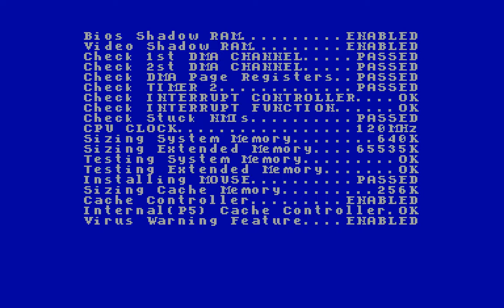Dizzy Down The Rapids Crack Intro - Andy Steeler [zx spectrum]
- главный сайт с демонстрациями на Speccy!
- единственный в мире форум о демо-сцене ZX Spectrum